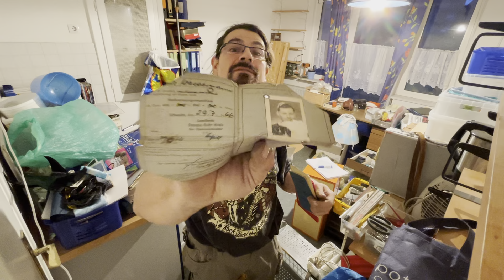Take 25-2 OG rechts leer / Realzeit ~raw